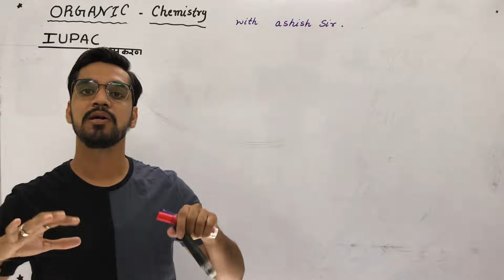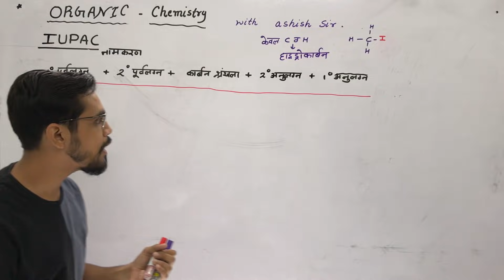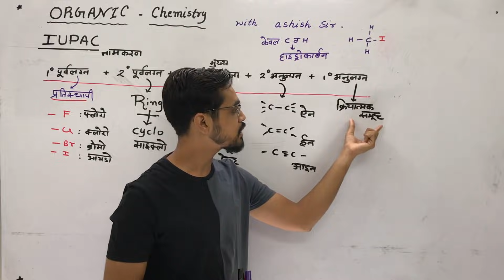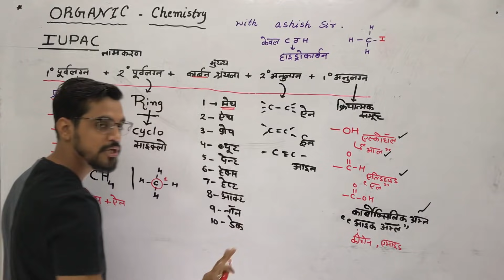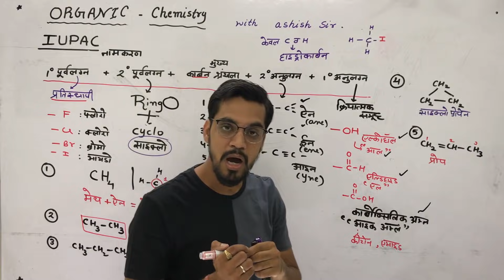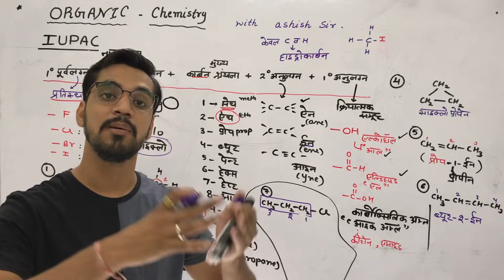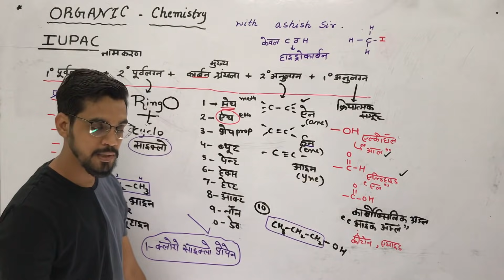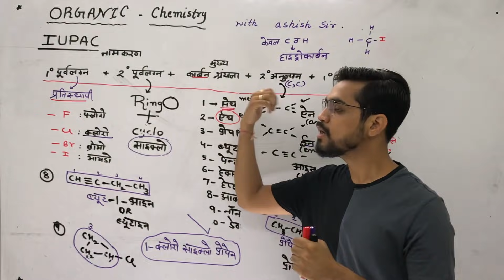Lecture -02 - -IUPAC nomenclature नामकरण -सबसे आसान - organic with ashish sir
Join kariye taki koi bhi hpdate miss na ho 👇🏻

12th Chemistry
Topic :- IUPAC nomenclature  नामकरण -सबसे  आसान
00:00 introduction
10:50 Question 01 IUPAC
12:18 Question 02 IUPAC
13:26 Question 03 IUPAC
14:18 Question 04 IUPAC
16:03 Question 05 IUPAC
18:00 Question 06 IUPAC
19:11 Question 07 IUPAC
22:16 Question 08 IUPAC
23:40 Question 09 IUPAC
25:16 Question 10 IUPAC

✅Organic Chemistry  - 12th Chemistry IITJEE/NEET 👇🏻

🖊 TEST SERIES

🖊 LIVE CLASSES

🖊 PERSONAL ASSIGNEMENTS

1. यहाँ Notes ashish sir द्वारा Class 12th PHYSICS , CHEMISTRY & MATHEMATICS  हिंदी माध्यम के लिए तैयार किए गये है। Handwritten colour नोट्स है जिसका sample आप देख सकते है । यह नोट्स आपको आने वाले Board exam में topper बनाने योग्य है।

2.आपको इस course  में YouTube की सभी Classes के Videos भी मिलेंगे वो भी बिना advertisement  के । Exclusive  Live  Classes  भी ली जाती हैं। Course  purchase करने के बाद Videos को application  में download करके रखने की सुविधा भी मिलेगी।इस course  में आपको Smart Board  पर जो भी पढ़ाया गया है उसकी pdf  भी मिलेगी जिससे आपको क्लास से link करने में आसानी होगी।

3. इन नोट्स में part 1एवं part 2 दोनो के प्रत्येक चैप्टर के IMPORTANT Topic Cover किए गए है।

4. यह नोट्स की language एकदम सरल रखी गयी है ताकि हर एक बच्चा इसको पढ़ते ही एकदम याद कर सके । Notes Colour और Handwritten है और बहुत सुंदर बनाये गए है।

5. यहाँ आपको Notes  एवं Videos का sample  भी दिया गया है।

6.  join  करके अगर आप हमारे साथ मेहनत करेंगे तो 100/100  लाने योग्य हो जाएँगे। देर न करे आज ही purchase करके पढ़ाई शुरू कर दीजिए।मेरे 11 year के अनुभव से बने विडीओ और नोट्स आपको top  बना सकते है।

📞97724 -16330